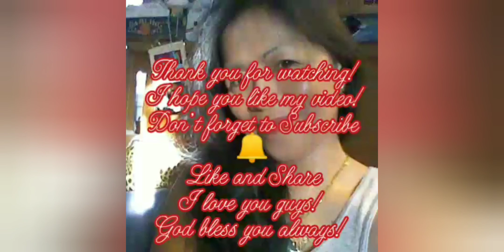KIMXI LOVE THY WOMAN MEDIACON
Greetings From Jocelyn Ong Obenza Stein. My videos composed of Live Stream and Uploaded videos. On Live Stream I normally talk things with sense. Teach important things that can help in our everyday Life. Enter-actions with my audience. Matter we talk on live stream. Things about our New Normal Life. DIY, Gardening, My Life Story. I show how to do things for beginners. Basic stuff. Arts. Drawings.